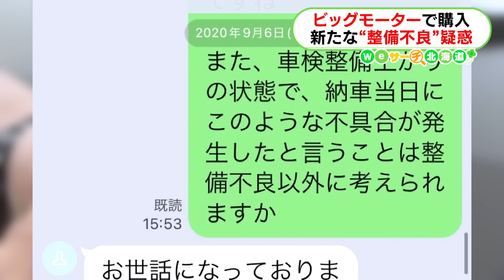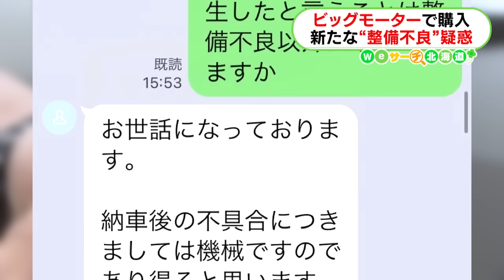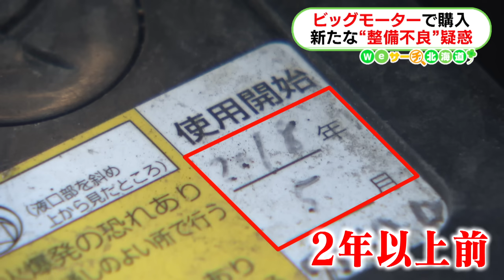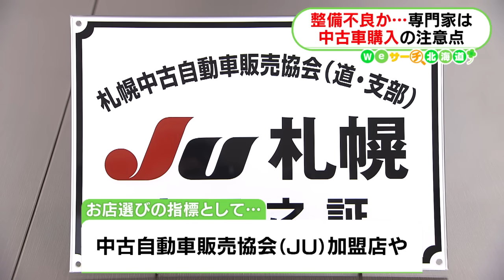新たな“整備不良”疑惑 ビッグモーターで中古車購入 Ｗｅサーチ北海道#56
北海道のビックモーターの店舗で中古車を購入した人が整備不良を訴えています。中古車で相次ぐ“整備不良”の疑い。購入するときには、どんな点に注意をすればよいのでしょうか。